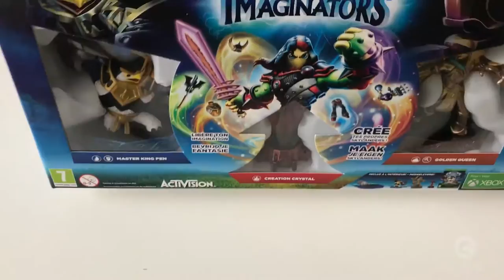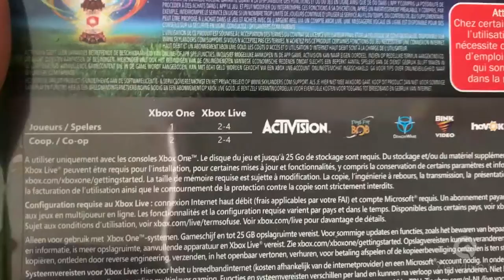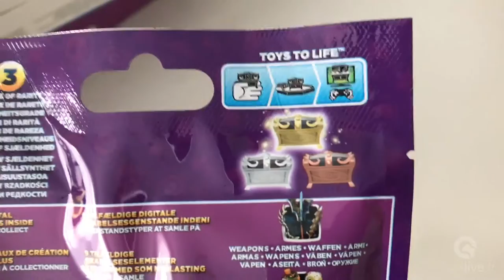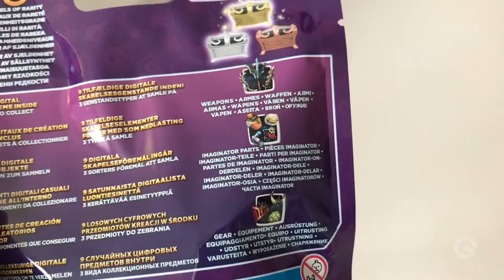Skylanders Imaginators - Unboxing Starter Pack - Xbox One